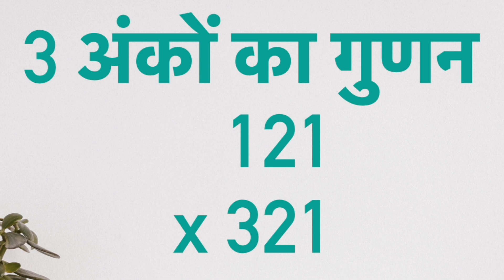Multiplication Of 3 digits | Short Trick | Japanese Trick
I have explain 3 digit multiplication very super duper fast trick.
No need any calculation just draw lines and calculate connects.

My Channel

How to do 3 digit multiplication?
How do you multiply 3 digit by 3 digit fast?
How to do 4 digit by 3 digit multiplication?
How to do multiplication 3 digit by 1 digit?
What is 3 digit number example?
What are the multiples of 3 from 1 to 100?
What is 1 * 2 * 3 * 4 * 5 all the way to 100?
Is 126 a multiple of 3?
Is 21 a multiple of 3?
Is 86 a multiple of 3?
Is 111 a multiple of 3?
Is 101 a perfect square?
Is 1111 a perfect square?
How to solve √ 40?
How to solve √ 2?
What is the square √ 64?
Is 0 an integer?
How to solve √ 12?
Is 6 a perfect square?
Is 9 a perfect square?
What are the roots of √ 4?

You Should Study smart to crack exams.
Nowadays studying online is a trend.Everyone wants online guruji to get coaching at own pace.
On our channel we have Videos on Various competitive exams like Sbi PO , IBPS po ,Clerk, SSC CGL , Railway , MBA CET , CAT etc.
We have various short tricks ( Shortcuts ) to solve Quantative Aptitude and Reasoning.
We have various videos on vedic maths . on our channel you will get many vedic maths tricks from various books with formulas, sutras, and technique.
Maths Shortcut: 3 Digit Multiplication ( Secret maths tricks )
this is a trck to multiply faster
This is short tricks for Quantative aptitude
Maths Shortcuts for bank po and ssc cgl
fast calculation tricks for competitive exams.
multiplication Shortcuts by vedic maths
these vedic maths tricks for fast calculations are useful in aptitude.

multiply kaise
multiply kaise karte
multiplication method 3 digit
multiplication method 2 digit
multiplication method
Multiply Method
3 digits
3 digit
3 digits with 3 digit
3 digit with 2 digits